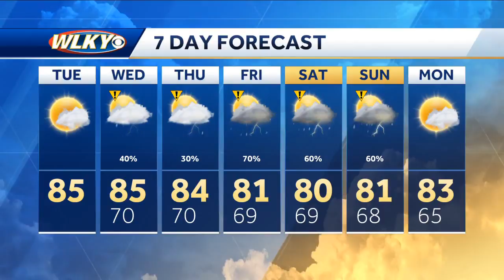Warm Temps Tuesday